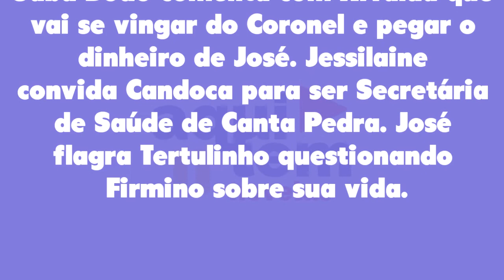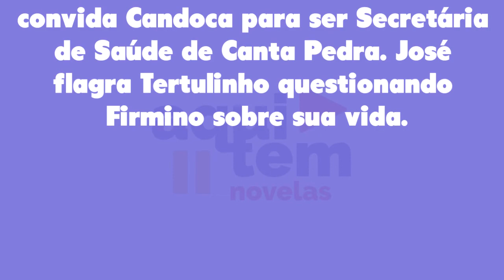Mar do Sertão 04/11/22 - Capítulo 65 sexta-feira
Assistir o que vai acontecer em Mar do Sertão de sexta-feira 04 de novembro de 2022